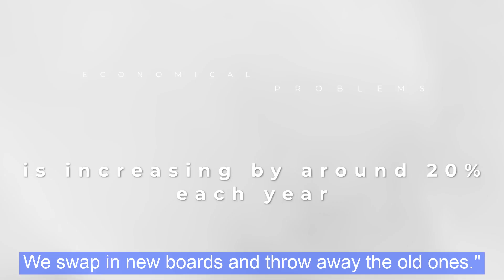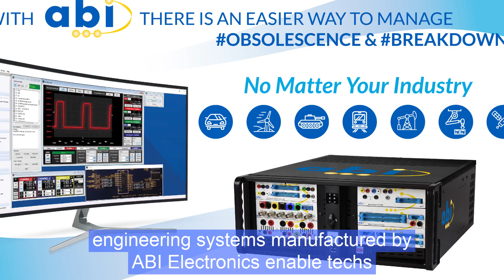An urgent call to action from ABI Electronics - STOP throwing away electronic circuit boards!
Based on a true story, this video exposes a common practice that needs to be urgently challenged. It is unacceptable that industrial electronic circuit boards designed to last many years are swapped in and thrown away when there are cost-effective technologies available to quickly get the fault corrected and the repair validated to the highest standards.

Thank you Dan Evans for reporting the eye-opening call you had last week. Link for details.

Take action now. Follow the footsteps of leaders working in the industry around the world who led their organisations to join the RepairDontWaste community.

ABI provides the gear and training to make board swapping a thing of the past.